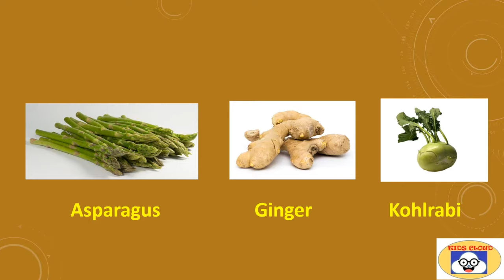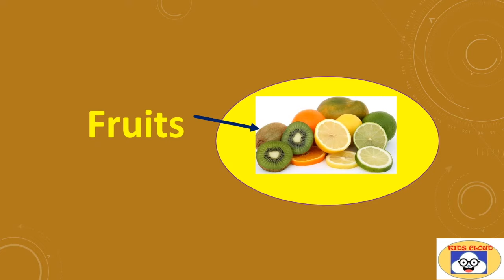Which Part Of The Plant Do We Eat? | Root, Stem, Leaves, Flower, Fruit | Educational Video For Kids.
We are blessed with plants. They are so useful. We eat different parts of plants as vegetables. It is very interesting know, which part of plant do we eat as vegetable? This video is about these  plant parts with examples.